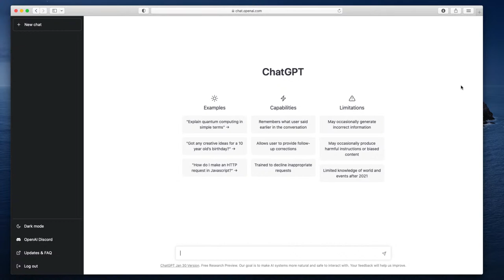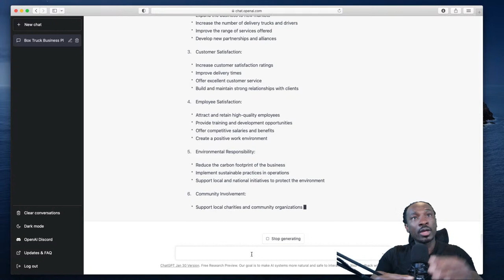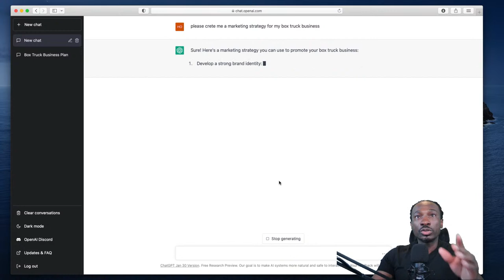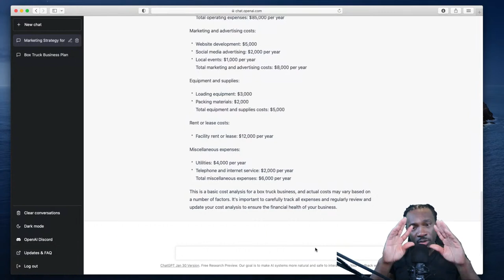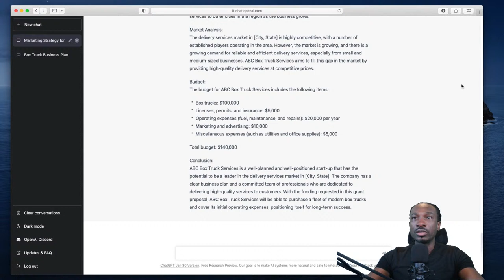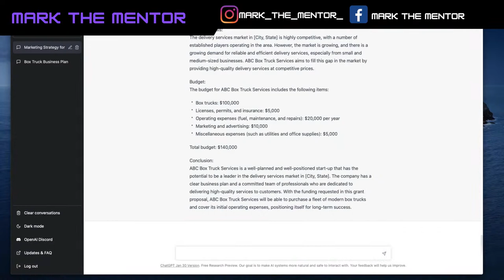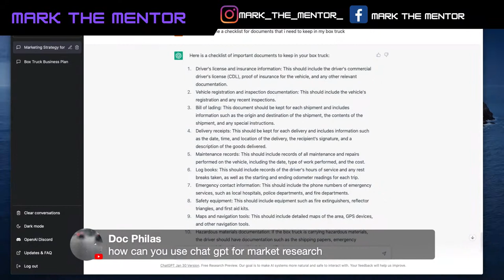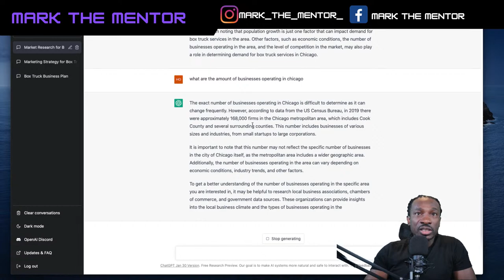Live Stream: Making A Box Truck/Cargo Van Business Plan Using AI & ChatGPT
In this live stream I will do a training on how to use ChatGPT for your box truck business.